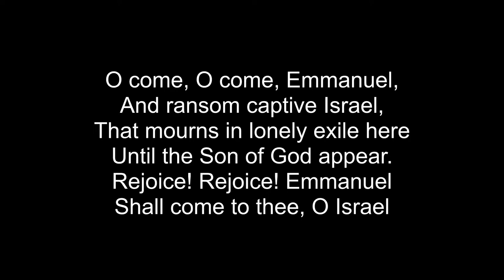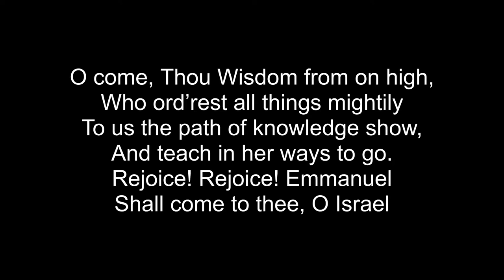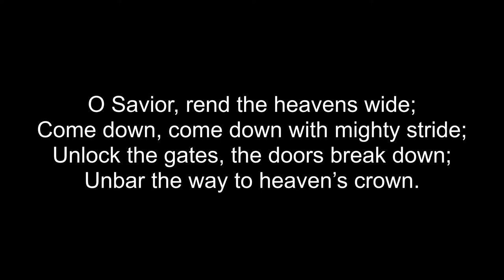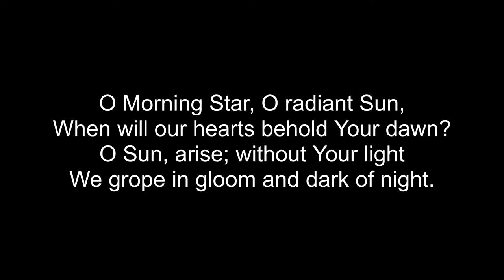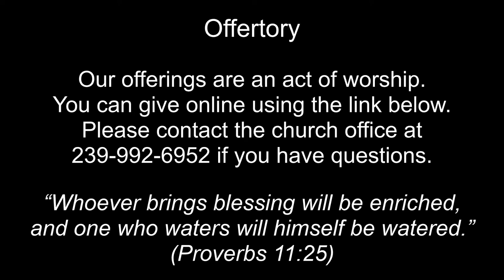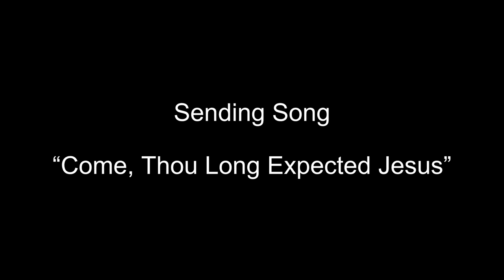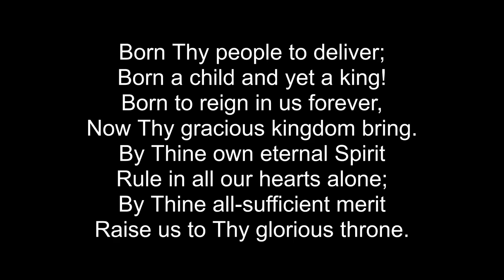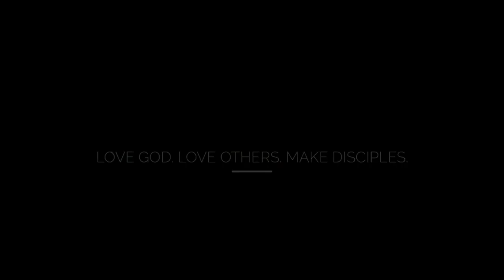November 29, 2020 Worship